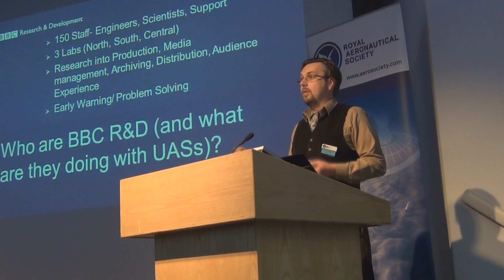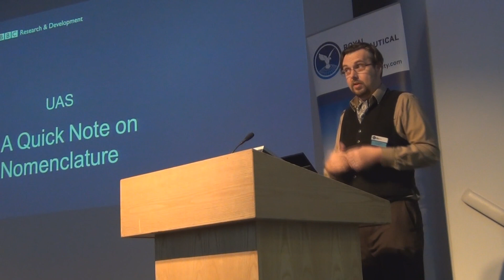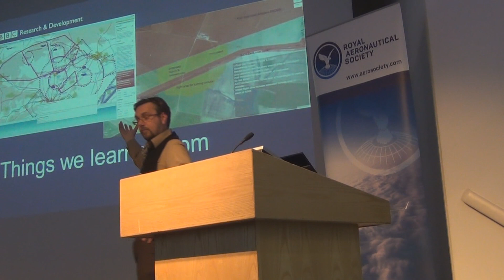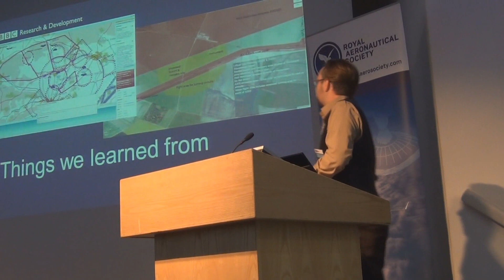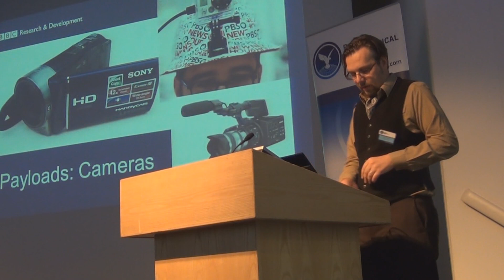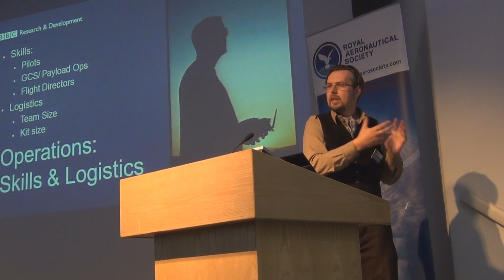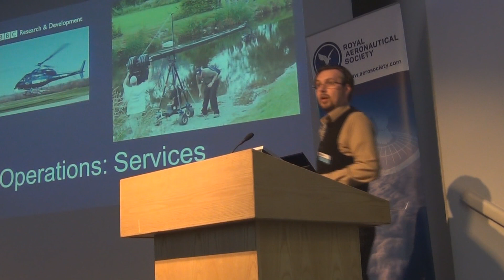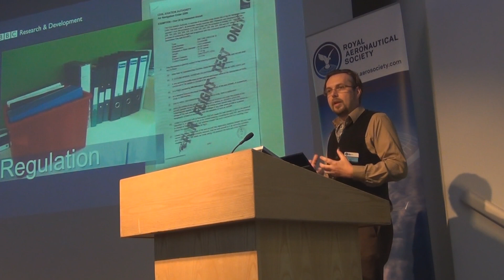Ant Miller, BBC R&D on UAS trials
An exclusive video of one of the speakers at the Royal Aeronautical Society's 'UAS Operations: Dependable, effective and efficient?' conference -- Ant Miller from the BBC who explains the global broadcasters UAV experiments.

On 19 September the Royal Aeronautical Society held a major conference 'UAS Operations: Dependable, effective and efficient?' on the subject of unmanned air systems (UAS). Popularly called 'drones' by the general media, UAS have become indispensable in the past decade to military forces all over the world.

However, now (as in manned aviation almost 100 years ago) new civil applications, missions and tasks are being tested and trialled for UAS -- potentially opening a huge new chapter in aviation.

One of the most interesting presentations during the conference was from Ant Miller, a research engineer at the British Broadcasting Corporation (BBC) -- the world's most respected broadcaster. In the video below he explains how the BBC R&D department began its own UAS trial, and what it found out during the tests. Its UAS, named iFlyer is now grounded, but Miller believes that as new broadcasting tool, the UAS will be back one day.